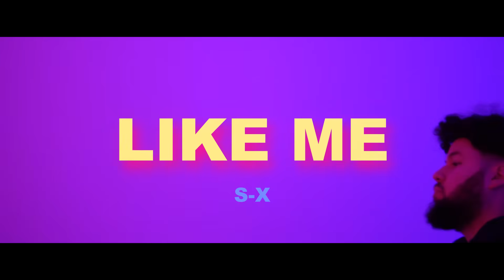S-X - Like Me (Remix) [Official Music Video]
Special thank to No. 1 Pizza, 28 Market St, Wolverhampton WV1 3AG.

Directed by VORN. Co Directed by S-X
Filmed and Edited by VORN.

2017 - IAMME.